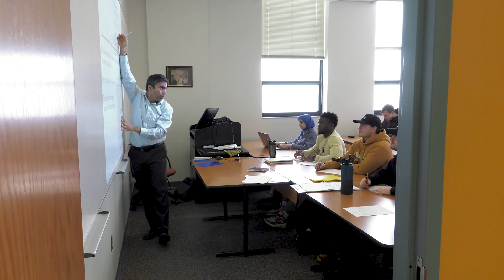Developing Next-Gen Aircraft --Afolabi Eniitan | Trine University